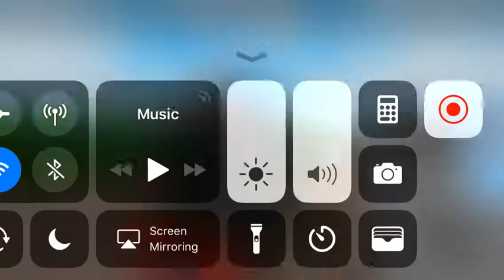The valentine tornado tour part 17